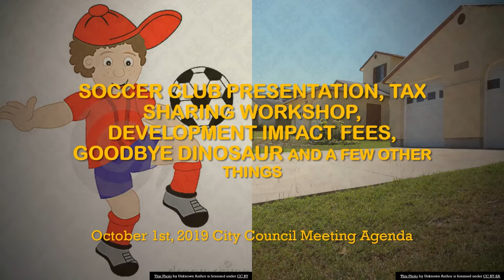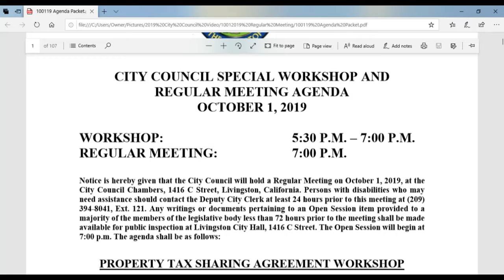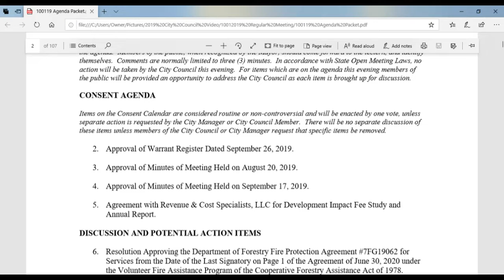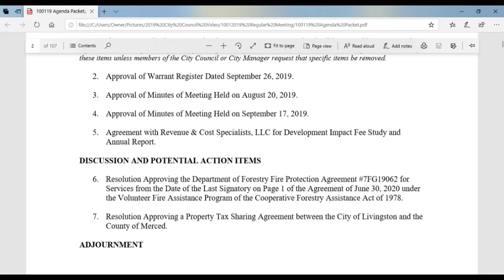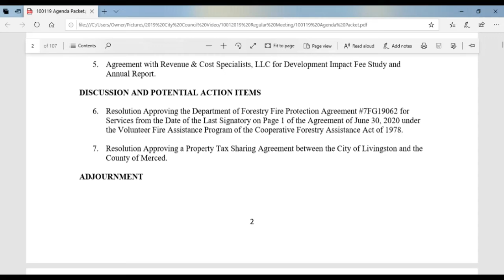Tax Sharing Workshop, Soccer Club Presentation, Developer Impact Fees etc 10 01 2019 Council Meeting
This is an brief overview of the October 01, 2019 City of Livingston City Council Meeting Agenda